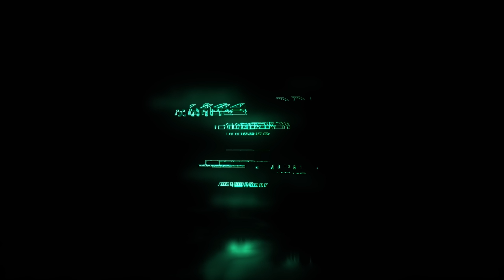MW2: Neue SEASON 2 LEAKS (Rebirth Map in Warzone 2, Castle, Waffen, Operator und mehr)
►Ab 329€ spart ihr mit Code: "mantelhd" 120€ auf eure Bestellung

"Tokyo Music Walker  - Way Home" ist unter einem Creative Commons (cc-by) Lizenz